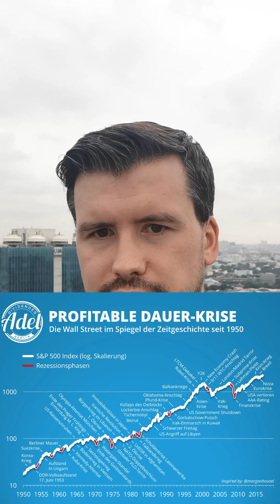Mit 31 ausgesorgt? Wie finanziere ich mein Leben in Thailand? Was in Deutschland schief läuft...🦠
🤑🌴 Baue ortsunabhängiges Einkommen auf und verdiene dein Geld an den schönsten Orten der Welt:

💸 *Wise: Der günstigste Weg, verschiedene Währungen zu halten und Geld in andere Länder zu senden. Sichere dir eine gebührenfreie Überweisung*

*Wise Bedingung: bis max. 500 EUR